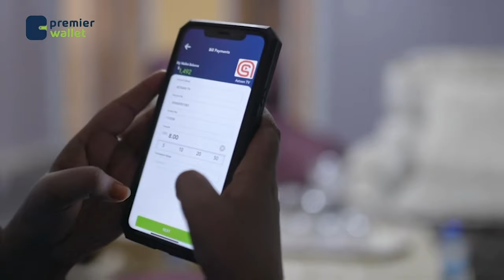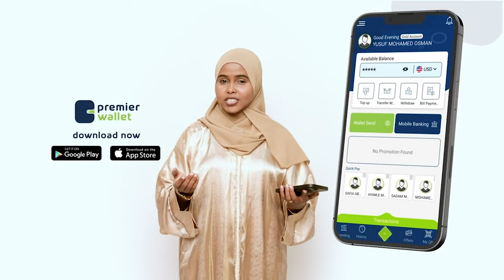Dabaylaha ka jira xeebaha badweynta Hindiya ayaa saameyn xoog leh ku yeeshay kaluumaysiga Soomaalida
Warbixin : Dabaylaha ka jira xeebaha badweynta Hindiya ayaa saameyn xoog leh ku yeeshay kaluumaysiga Soomaalida